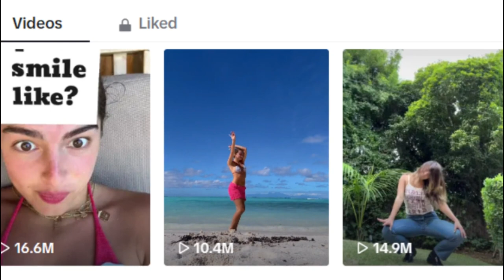MrBeast: TikTok's New Reigning Star, Surpassing Addison Rae in Followers!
YouTube star MrBeast has officially surpassed Addison Rae as the fourth most-followed creator on TikTok. The news comes just months after fans launched an initiative to get MrBeast to the top of the video-sharing app.
With 89 million followers, MrBeast is now ahead of Rae, who has 88.8 million followers.
MrBeast is known for his elaborate challenges, charitable work, and viral videos. He has been praised for his generosity and creativity, and his fans are passionate about his content.
Rae is a dancer and social media influencer who rose to fame on TikTok in 2019. She has since appeared in several films and television shows, and she is one of the most popular celebrities on the internet.
It will be interesting to see what MrBeast does next to maintain his dominance on the platform. He is sure to continue to push the boundaries of what is possible on TikTok, and his fans will be eager to see what he comes up with next.